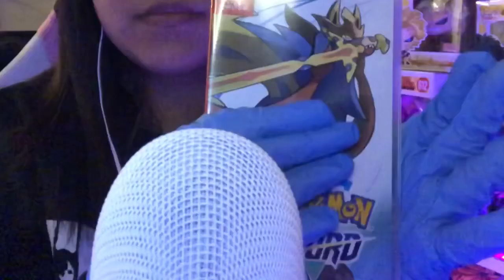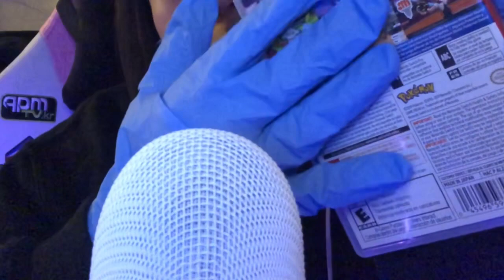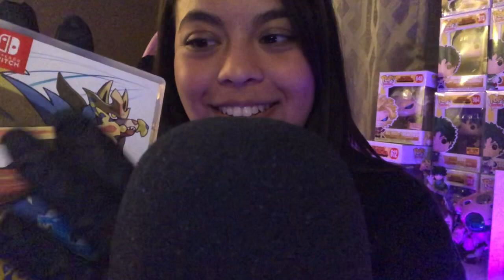GLOVE SOUNDS PART 2 ASMR| Face Touching, Whispering, and Tapping.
Thank you guys for being so patient with me.

I’ve been going through a lot stuff but I’m trying to get better.
In today’s video I decided to throw it back to one of my first ever videos!
GLOVE SOUNDS!

We are using everyone’s favorite latex gloves, there’s lots of whispering, counting, and visual asmr like face touching.  I hope you guys enjoy this as much as I did!

You might be asking yourself, why in the heck is she whispering for and what are those tickleish feelings I’m getting in my back!? Well here is your answer.

Autonomous sensory meridian response (ASMR) is an experience characterized by a static-like or tingling sensation on the skin that typically begins on the scalp and moves down the back of the neck and upper spine. We call this feeling tingles, and the sounds triggers. I hope you can enjoy ASMR as much my community does!